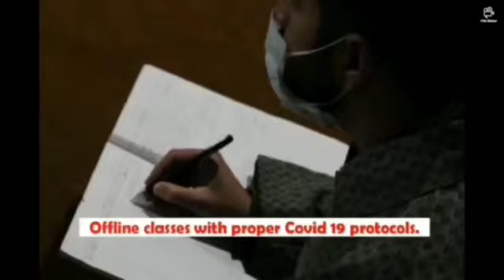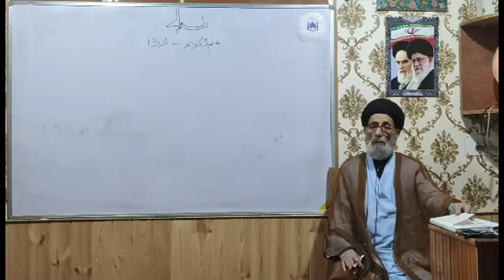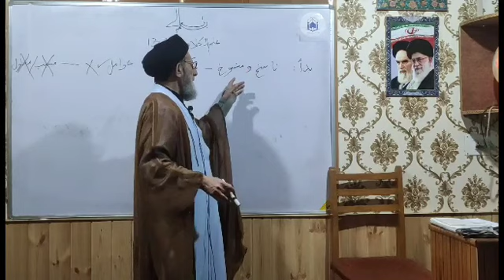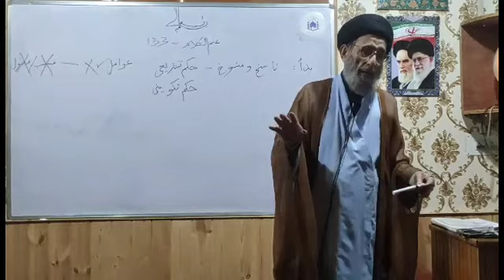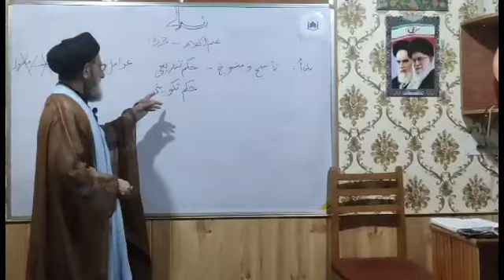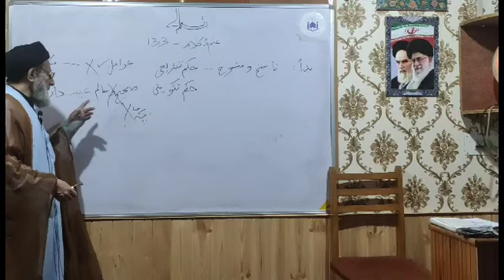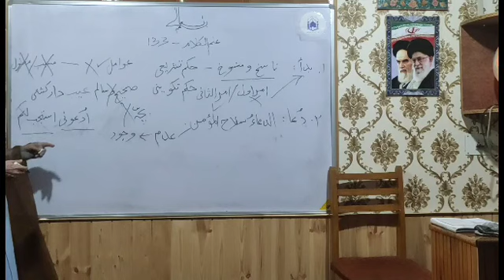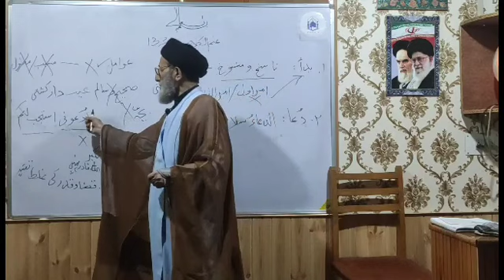Ilm ul Kalaam, Dars 133,Qaza o Qadr 656x360